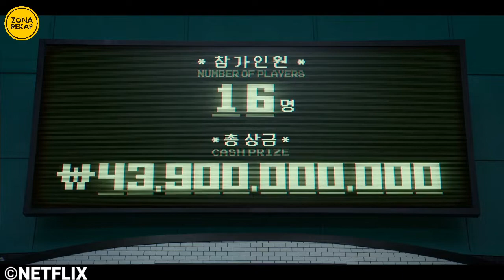PERTUNJUKAN MEMATIKAN DI JEMBATAN KACA TIPIS | Alur Film Squid Game Episode 7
Alur Cerita Film Squid Game Episode 7 (VIP)

Hai Penonton setia zona rekap . Divideo kali ini mimin akan menceritakan alur dari drama korea terbaru yakni Squid Game, film ini menjadi film yang banyak dicari dan disukai oleh banyak netizen hingga viral di TikTok.Film Squid Game merupakan salah satu drama Korea terbaru yang dirilis dan ditayangkan oleh Netflix pada tanggal 17 September 2021. Film ini sangat menarik bagi para pecinta drakor pada khususnya dan bagi para pecinta film yang penuh dengan ketegangan dan memacu adrenalin karena film ini mengusung genre aksi, drama, mystery ,survival, serta thriller. jadi sangat menarik bukan. Film ini disutradrai oleh Hwang Dong-hyuk dan diperankan oleh Lee Jung-Jae Sebagai Seong Gi-Hun,Park Hae-Soo Sebagai Cho Sang-Woo,Jung Ho-Yeon Sebagai Kang Sae-Byeok,Tripathi Anupam Sebagai Abdul Ali,Oh Young-Soo Sebagai Oh Il-Nam,Wi Ha-Joon Sebagai Hwang Jun-Ho,Heo Sung-Tae Sebagai Jang Deok-Su,Kim Joo-Ryung Sebagai Han Mi-Nyeo,Lee Byung-Hun Sebagai In-Ho dan masih banyak lagi pemain pendukung yang lainnya.

Beberapa pemain yang telah lolos dari permainan taruhan kelereng, mereka harus menghadapi permainan mematikan berikutnya. permainan itu berupa berjalan diatas jembatan yang tinggi dengan dilapisi kaca tebal dan kaca tipis. permainan kali ini benar benar permainan mematikan dan mengerikan dibanding dengan semua permainan yang telah dilewati.permainan kali ini akan disaksikan oleh para VIP atau para investor squid game. lalu bagaimana cerita selengkapnya? silakan nonton videonya ya.